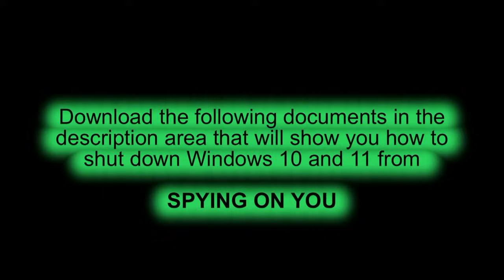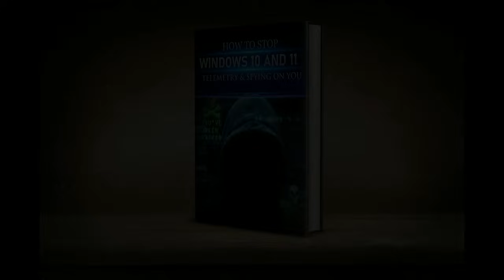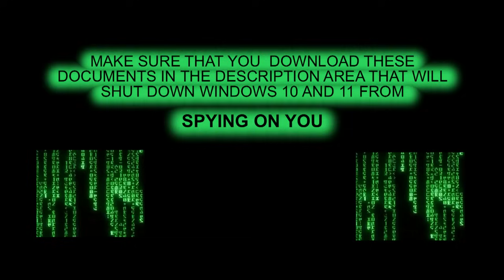How To Stop Windows 10 and 11 Telemetry and Spying On You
NEW UPDATE June 10, 2024.  Click on the link at the bottom: "Website and Contact" to download the latest version.  The download links for "Stop Windows 11 and 10" does not have the latest version.  Again you need to click on the link at the bottom "Website and Contact" to go to the website and download the latest version.  Download the documents below that shuts down Windows 10 and 11 from spying on you.  The downloads are zip files that contains everything that you need to stop Windows 10 and 11 spying on you.